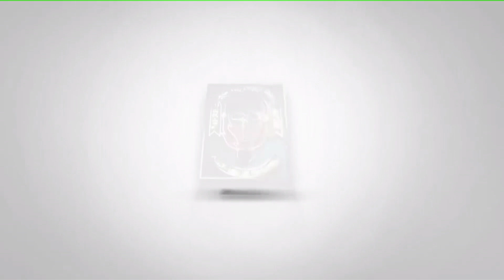𝗧𝗲́𝗺𝗼𝗶𝗴𝗻𝗮𝗴𝗲 𝗱𝘂 𝗣𝗲̀𝗿𝗲 𝗩𝗶𝗻𝗰𝗲𝗻𝘁 𝗕𝗢𝗨𝗔𝗟𝗢𝗨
29 Janvier 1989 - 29 Janvier 2022,
𝟯𝟯 𝗮𝗻𝘀 𝗱'𝗲𝘅𝗶𝘀𝘁𝗲𝗻𝗰𝗲 𝗱𝗲 𝗹𝗮 𝗖𝗼𝗺𝗺𝘂𝗻𝗮𝘂𝘁𝗲́ 𝗠𝗲̀𝗿𝗲 𝗱𝘂 𝗗𝗶𝘃𝗶𝗻 𝗔𝗺𝗼𝘂𝗿